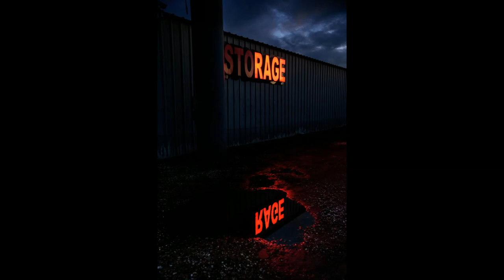21 Savage x Metro Boomin x Travis Scott - Plug$ (Prod. Real Steeze)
💰 Download | Instant Delivery (un-tagged):

*To Get the un-tagged, you must purchase the beat. The Free Tagged is available for download*

wheezy fl studio,
wheezy future type beat,
wheezy flute type beat,
wheezy free for profit type beat,
wheezy free drum kit,
wheezy free type beat,
weezy f type beat,
wheezy gunna,
wheezy gunna type beat,
wheezy guitar type beat,
wheezy hi hats,
wheezy hot type beat,
wheezy hard type beat,
wheezy hi hat midi,
wheezy hot beat,
wheezy hot remake,
wheezy in the studio,
wheezy ig live,
wheezy instagram live
lil keed type beat,
lil keed wavy,
lil keed type beat 2020,
lil keed and lil gotit,
lil keed bag,
lil keed r&b type beat,
lil keed edit,
lil keed edit audio,
lil keed envy me type beat,
lil keed earl on the beat,
lil keed ft lil baby
type beats 2020,
type beats free,
type beats lil baby,
type beats free for profit,
type beats juice wrld,
type beats sad,
type beats anime,
type beats asap,
type beats album,
type beats bass,
type beats bass boosted,
type beats best,
type beats chill,
type beats chief keef,
type beats cash money ap,
type beats dababy,
type beats drake,
type beats drill,
type beats dark,
type beats don toliver,
type beats emotional,
type beats easy,
type beats freestyle,
type beats fast,
type beats future,
type beats for profit,
type beats gunna,
type beats guitar,
type beats g herbo,
type beats gucci,
type beats guitar trap,
type beats gucci mane,
type beats free,
type beats sad,
type beats anime,
type beats asap,
type beats album,
type beats bass,
type beats best,
type beats chill,
type beats dababy,
type beats drake,
type beats drill,
type beats dark,
type beats emotional,
type beats easy,
type beats freestyle,
type beats fast,
type beats future,
type beats gunna,
type beats guitar,
type beats gucci,
polo g type beats,
polo g type beats with hook,
polo g type beats 2019,
type beats hard bass,
da$h type beats,
type beats polo g,
type beats iann dior
lil baby we paid,
lil baby type beat,
lil baby nba youngboy,
lil baby and nba youngboy,
lil baby and gunna,
a lil baby type beat,
a lil baby who gon listen,
lil baby both sides,
lil baby cash,
lil baby commercial
pyrex cook up,
pyrex whippa tutorial,
pyrex beat tutorial,
pyrex drum kit,
pyrex flp,
pyrex fl studio,
pyrex hi hats,
pyrex instrumental
pyrex cook up,
pyrex whippa tutorial,
pyrex beat tutorial,
pyrex drum kit,
pyrex flp,
pyrex fl studio,
pyrex hi hats,
pyrex instrumental
808 mafia type beat,
808 mafia southside,
808 mafia type beat 2020,
808 mafia young chop,
808 mafia beat,
808 mafia boss,
808 mafia cook up,
808 mafia documentary,
808 mafia future type beat,
g herbo 808 mafia type beat,
g herbo 808 mafia type beat 2020,
g herbo 808 mafia unreleased,
808 mafia hi hats,
max lord 808 mafia juice wrld,
pvlace 808 mafia juice wrld